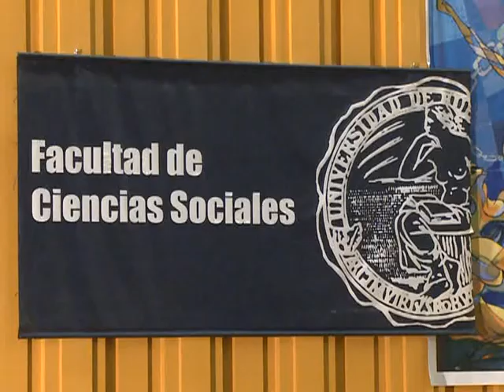Milagros Sala disertó ante residentes bolivianos en la Facultad de Ciencias Sociales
La líder del movimiento barrial Tupac Amaru, Milagros Sala, encabezó una charla sobre "El rol de la mujer en el proceso de cambio", ante residentes bolivianos, en la Facultad de Ciencias Sociales.
También disertó la dirigente cocalera del Chepare, Leonilda Zurita, de la Confederación de Mujeres Campesinas Originarias de Bolivia.
Sala dijo que en su movimiento, "a las mujeres también nos salía la posición machista, pero probamos en seis años que las mujeres son mucho mejor que los hombres en la construcción (de viviendas), y las que más se dedican en la fábrica metalúrgica y de bloques".
"Las mujeres han demostrado muchas cosas como dirigentes: y si no, miren a Cristina, de la que los grandes `gorilas` decían que hacía lo que decía Néstor, y ha demostrado que dirige, y nos llama a la unidad y a la no violencia", reivindicó.
Por su parte, Zurita apuntó que "una mujer va a llevar por mejores días a las mujeres de Latinoamérica", en referencia al reciente triunfo electoral de la presidenta Cristina Fernández de Kirchner.